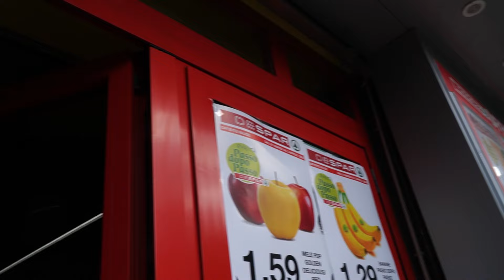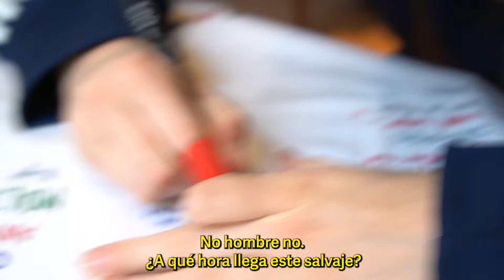30 DÍAS EN LA VIDA DE UN PIZZAIOLO | DÍA 23